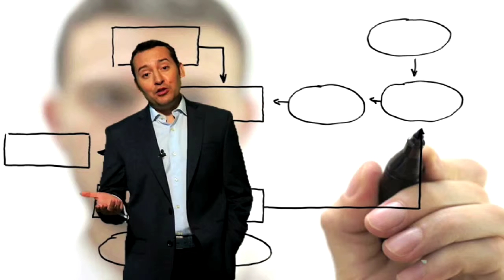Participación económica de los asociados - Ene 14